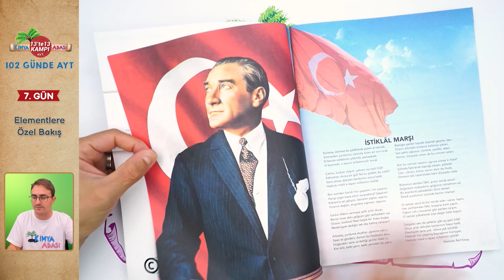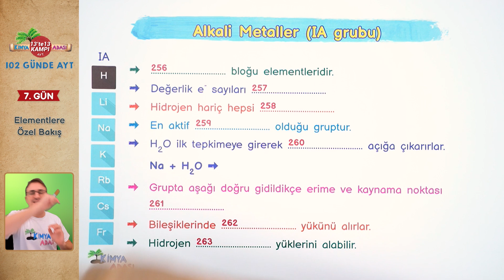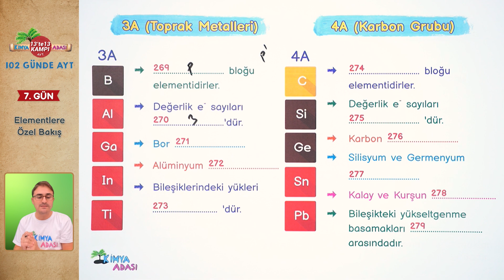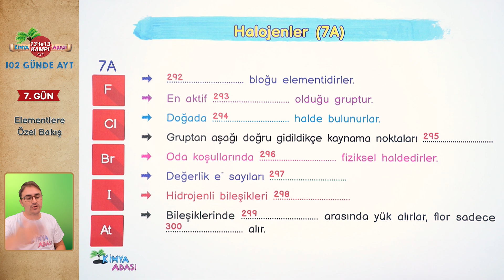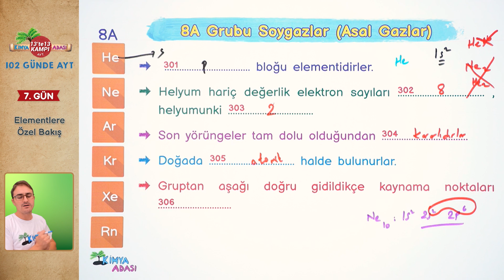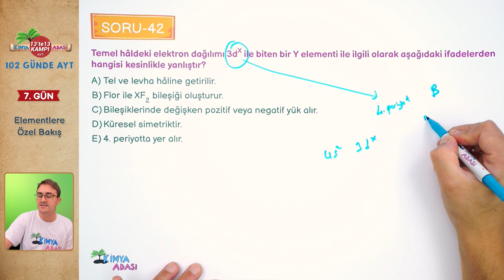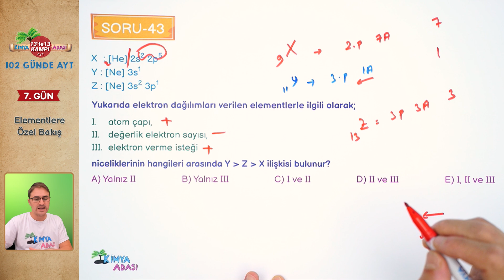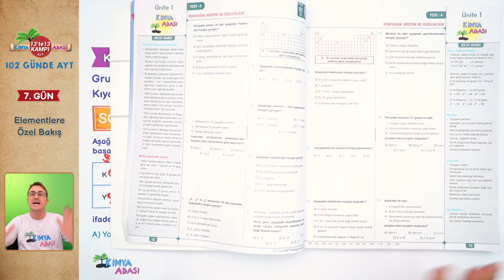📌7.GÜN | Elementlere Özel Bakış 🤓 Kimya Adası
Selam Gençler,
YKS 2023 AYT serüvenine bomba gibi başladık!
💯 AYT 2023 Kimya'da 13'te13 net yapacağımız 102 günde tamamlayacağımız AYT kampımız
devam ediyor!
Bu videoda Elementlere Özel Bakış konusunu işledik. Bir de Bonus Sorularımız olacak kaçırmayın!
🎯Detaylı konu anlatımları ve taktiklerle ayt kimyayı fulleyeceğiz.